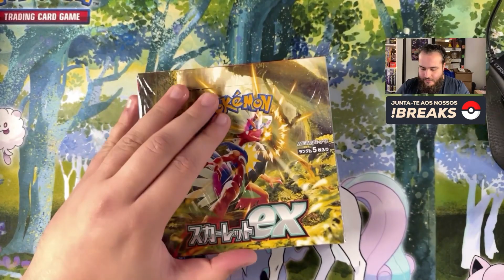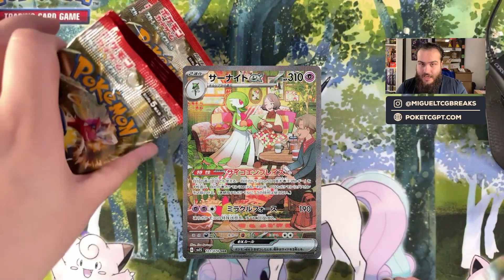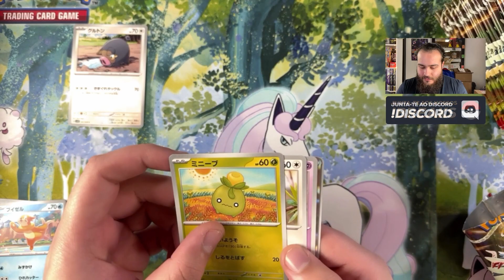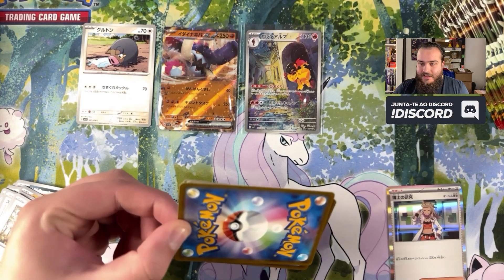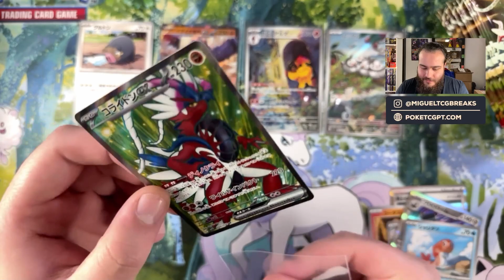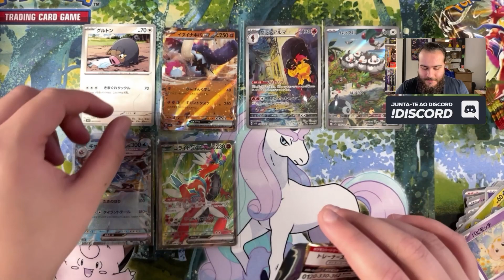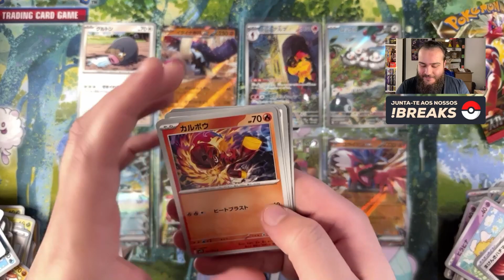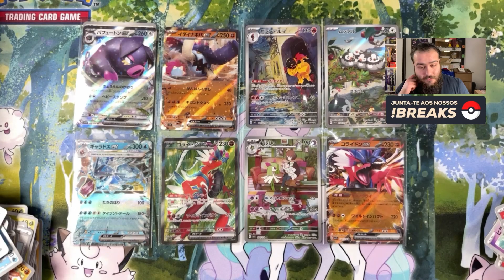ABRI A NOVA SCARLET EX BOOSTER BOX